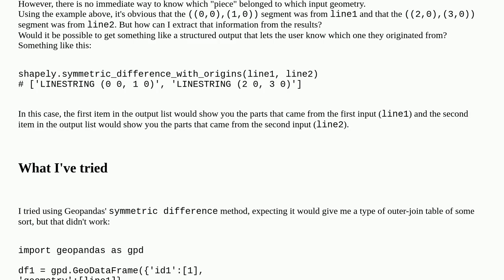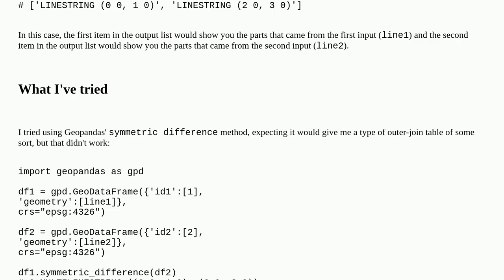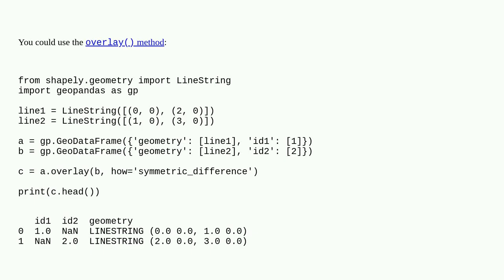Gis: How to know the origins of the result of shapely's symmetric_difference?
How to know the origins of the result of shapely's symmetric_difference?

A special thanks goes out to the community

  geopandas symmetric-difference overlay shapely python